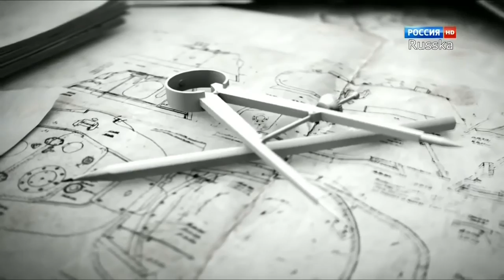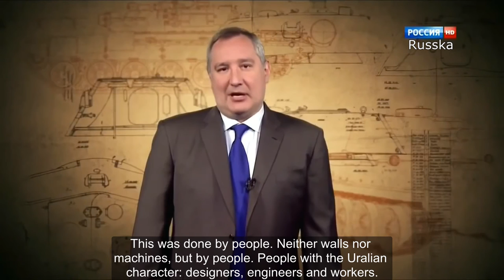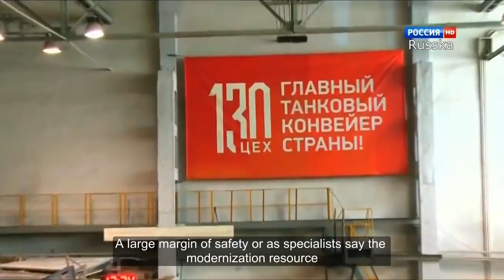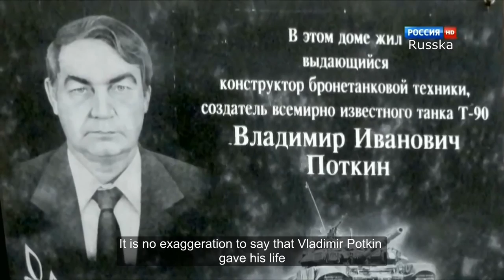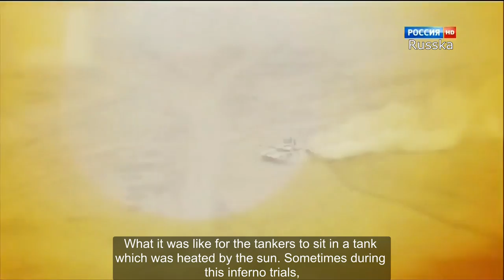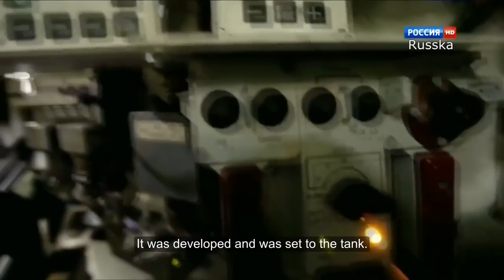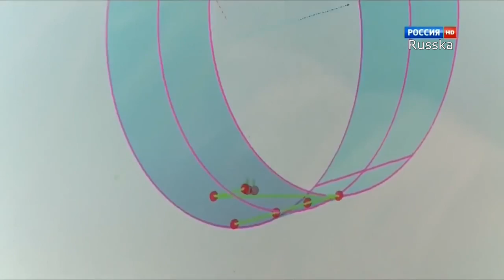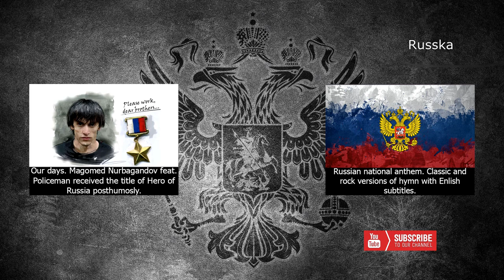The film is about the creators of the tank Armata. The history of the one factory. 2nd part.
The film is about the creators of the Armata. The history of the one factory: from the cannon firing by kernel to the modern tanks.

The narrator of this film are the people who have created several generations of the Russian tanks, have tested it and have accepted for service.